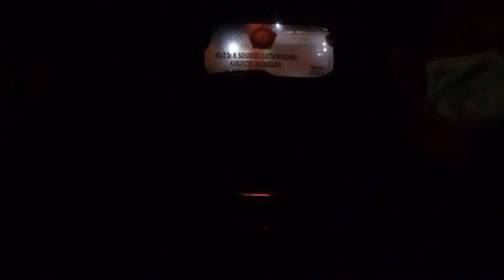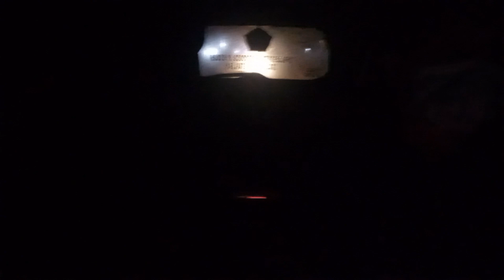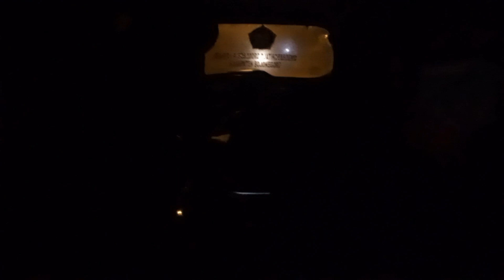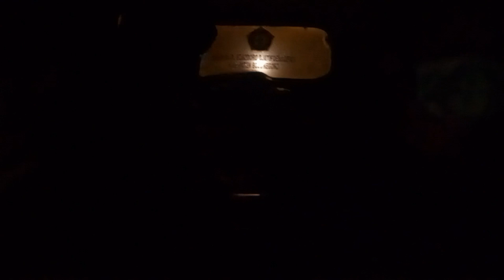j3n4zh DALAM GELAP..!!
ini adalah salah keanehan ketika keluarga minta jangan nyalakan lampu di atas jenzh akhirnya gelap gulita dibelakang..